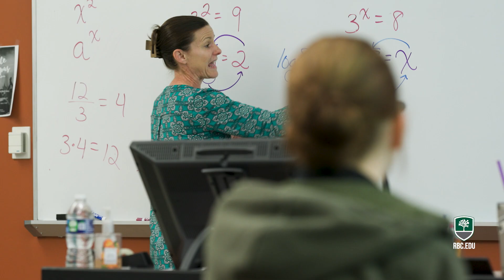How RBC Makes Students Successful